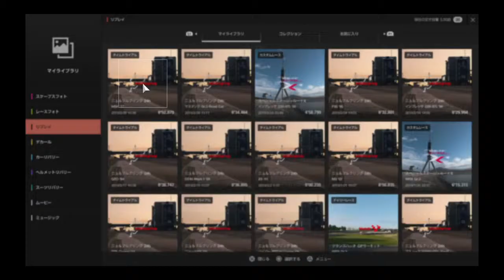GTSPORT ニュル24h ホンダ NSX'17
フリーラン
ニュルブルクリンク24h
今回は ホンダ NSX'17 です。
駆動方式は4WD 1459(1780)kg 3492ccのエンジンは604(578)ps 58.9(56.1)kgmのパワーを発生します
ベストラップタイムは8分52秒879、最高時速は319km/hでした
一言で言うと、かなり難しい車です。
4WDなので安定しているかと思いきや、後ろにエンジンが載っているので、自分の想像以上にリアが流れやすく抑えるのが、かなり大変でしたので、マシンのポテンシャルこそは高いですが、テクニカルコースでは苦戦に陥りやすいかもしれません。
車重があるため、リアが流れない限りは非常に安定していて、ジャンプすることも少なかったです。たぶん、今まで走らせてきた車の中では一番難易度が高かったと思います。
ちなみにこの白はホンダ伝統のチャンピオンシップホワイトです。